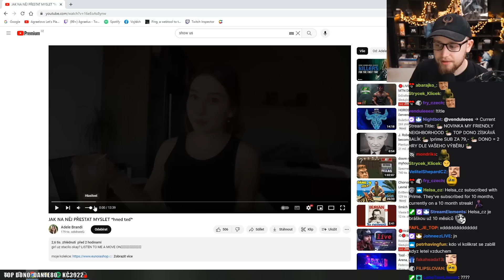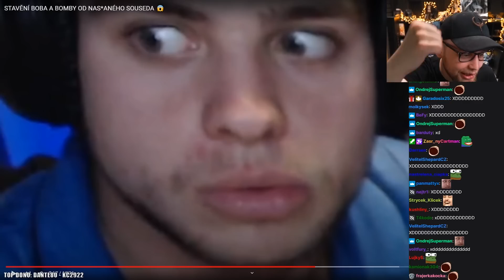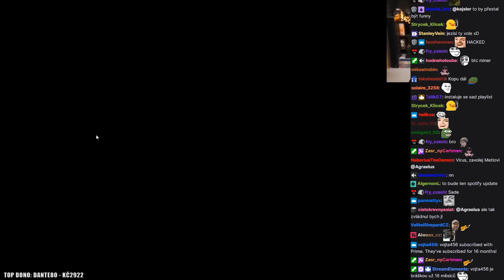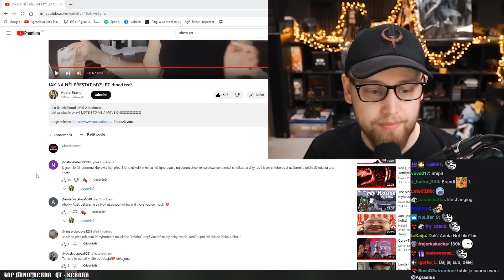Tahle holka Vám pomůže, jak na něj přestat myslet!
Agrael reaguje na Adele Brandi - JAK NA NĚJ PŘESTAT MYSLET *hned teď*

Popisek od Adele Brandi -

Můžete podpořit slečnu ( ͡° ͜ʖ ͡°) ❤️

Jak přestat myslet na kluka nebo holku?